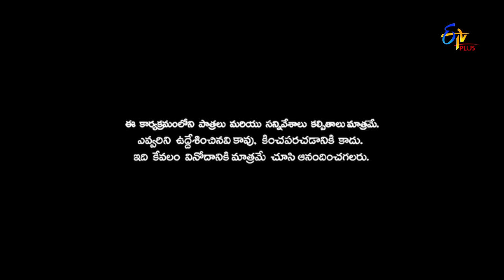Patas 2 | Intro | 2nd March 2019 | ETV Plus